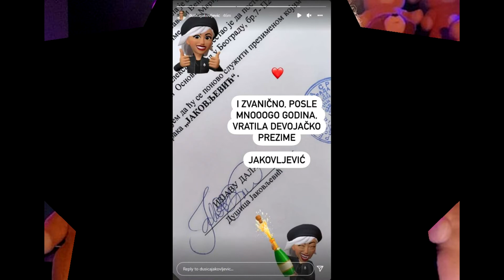POPULARNA voditeljka NAPRAVILA DRASTIČNU PROMENU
Listen to my opinion about Serbian showbiz latest news - My reaction
Poslušajte nove vesti, zanimljivosti, životne priče, sudbine itd
Prijavite se na kanal INFO M